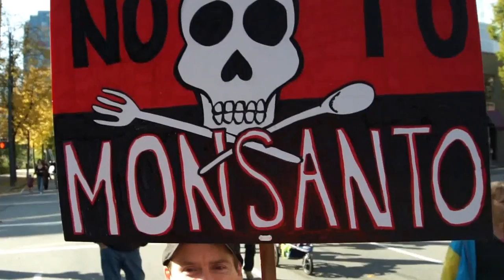March Against Monsanto, Vancouver, Oct. 12, 2013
MarchAgainstMonsanto Vancouver, October 12, 2013. Unedited video clip. Davie Street in Vancouver. Video clip by Terry David Silvercloud.